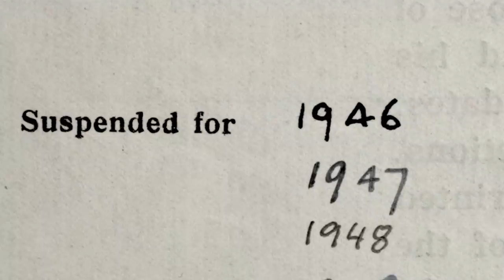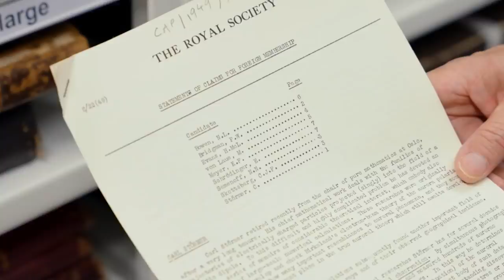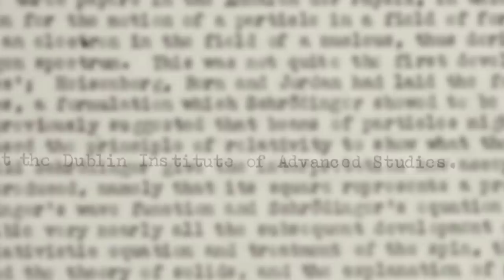Schrödinger's Candidacy - Objectivity 249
We look at the life of Erwin Schrödinger and investigate whether he ever became a fellow of the Royal Society. More links below ↓↓↓

Featuring Rupert Baker and Brady Haran.